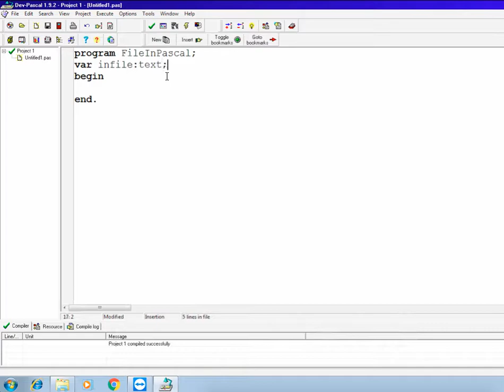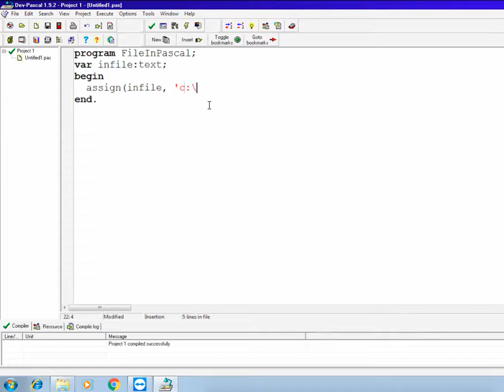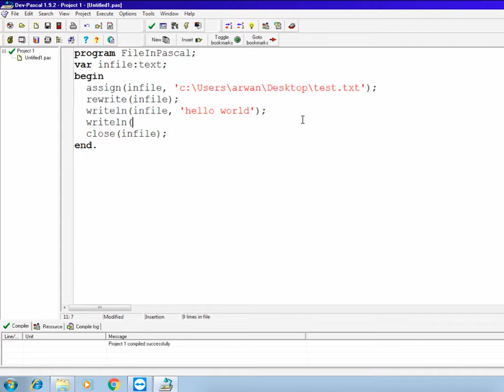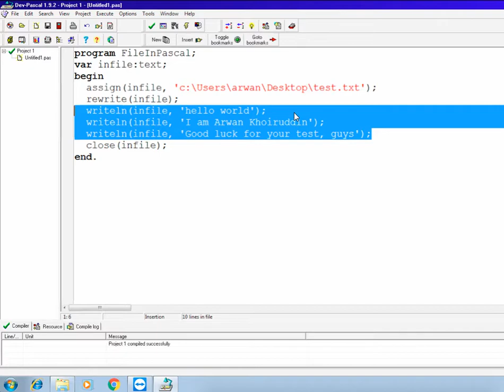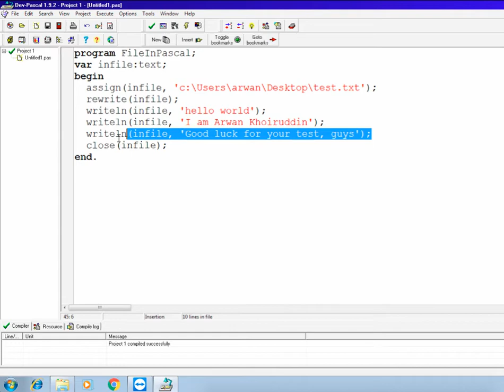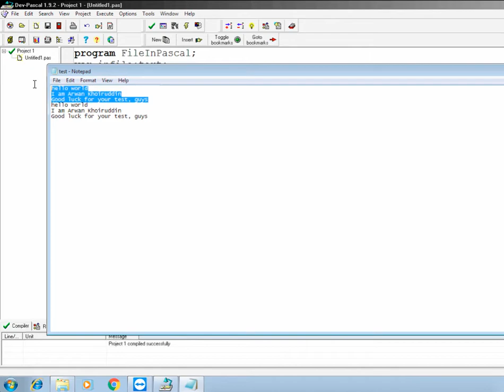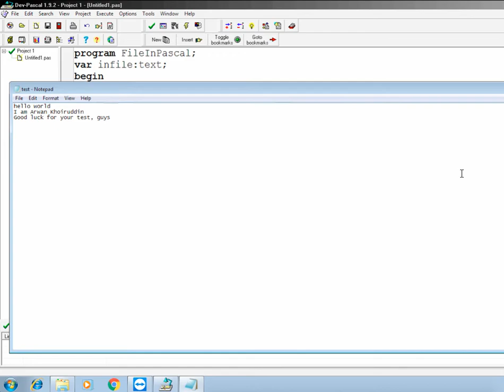Pascal - write a file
Pascal programming tutorial on how to write a file